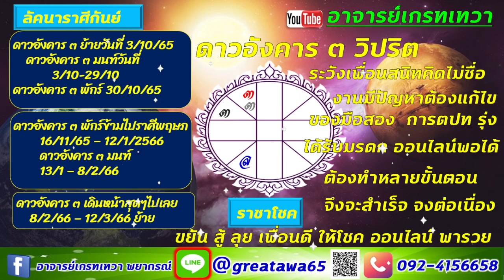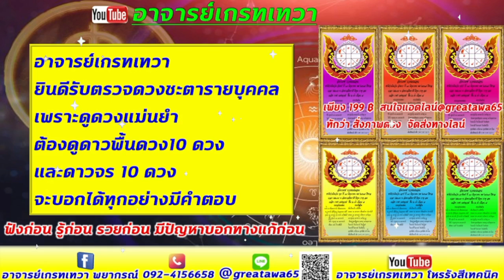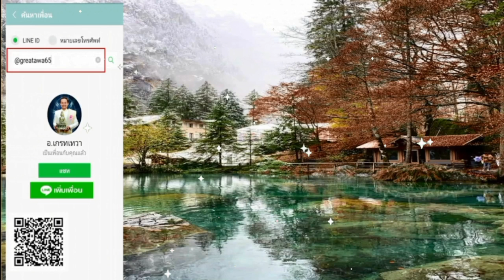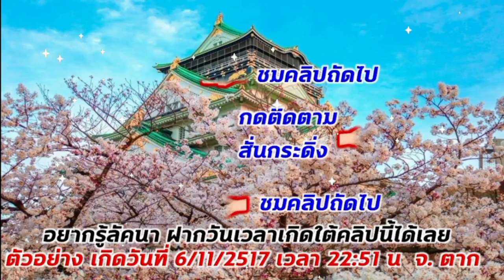ลัคนาราศีกันย์ ดาวอังคาร ๓ เดินวิปริต ถอยหลัง พักร์ ทำแบบนี้ รอด ปลอดภัยและมีงานดีมีโชครวยมาก ดูด่วน